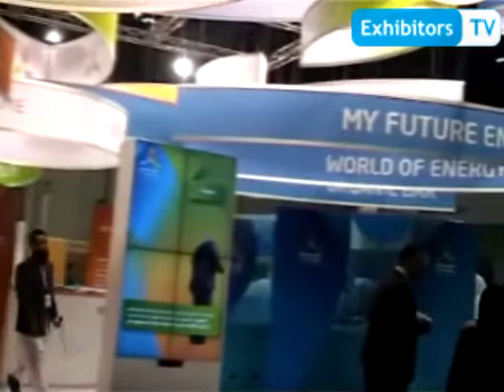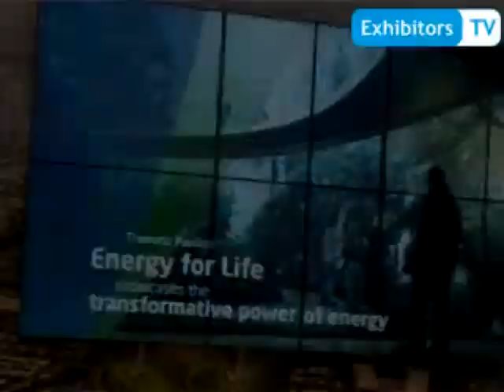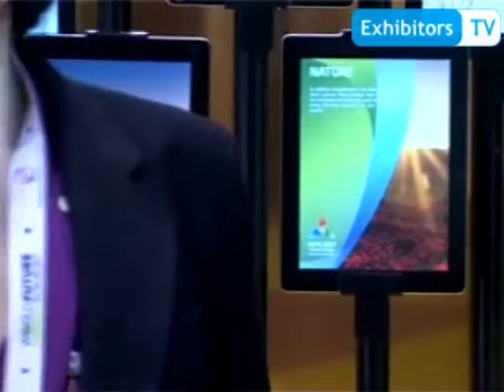Astana EXPO 2017 - to highlight solutions for sustainable energy management (ExhibitorsTV @WFES'14)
Assel Kozhakova, Director - Dept.of Marketing & Communications at "Astana EXPO-2017" National Company" Joint Stock Company spoke with Exhibitors TV Network during their participation at World Future Energy Summit 2014 held at Abu Dhabi National Exhibition Centre -- UAE.

She expressed that Expo Astana 2017 Future Energy is conceived as an extensive, integral project that addresses the fascinating topic of energy from several perspectives, allowing for it to be contemplated as a determining factor in how societies and everyday life function. They have a clear objective of exploring strategies, programmes and technologies aimed at sustainable energy development, promoting energy security and efficiency, encouraging the use of renewable energy, and guiding visitors through their essential, active role in the design and execution of a plan for energy efficient production and use.

They found WFES the best platform for promotion of Expo 2017. They have participated at WFES for the second time. She believes that Kazakhstan and UAE have similarities. She invited Global business community of energy sector to participate in Expo 2017.